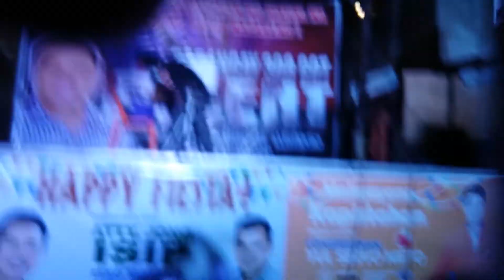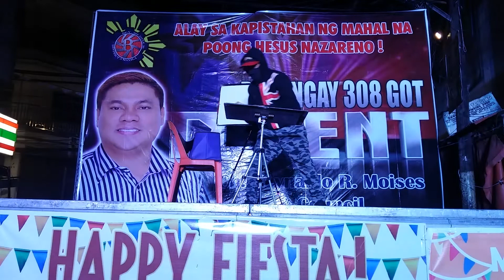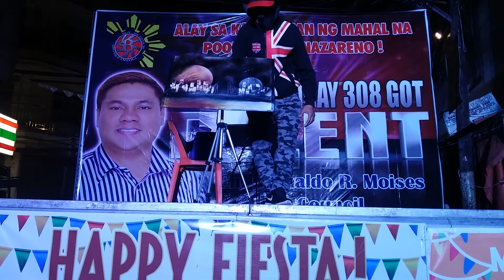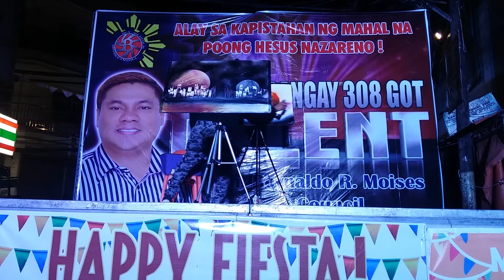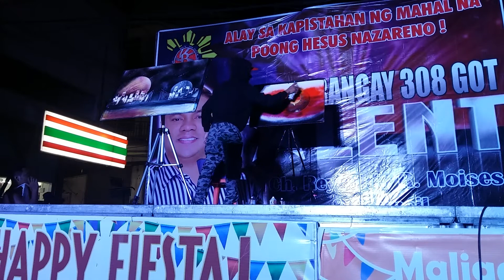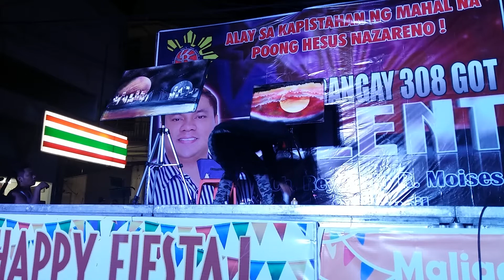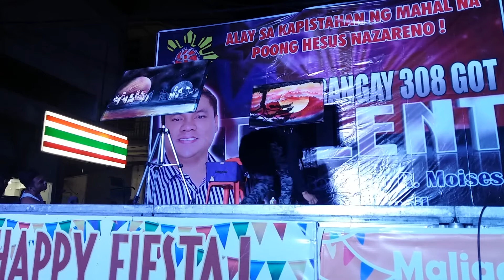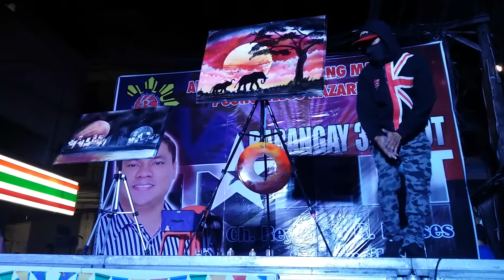Kid Artist - Barangay 308 Got Talent 2018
"Alay sa Kapistahan ng Mahal na Poong Hesus Nazareno!"